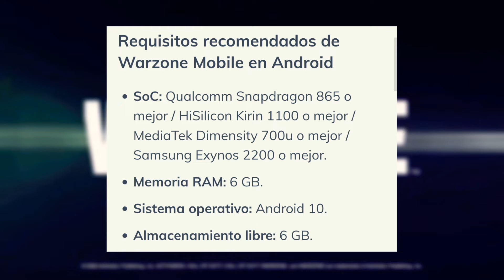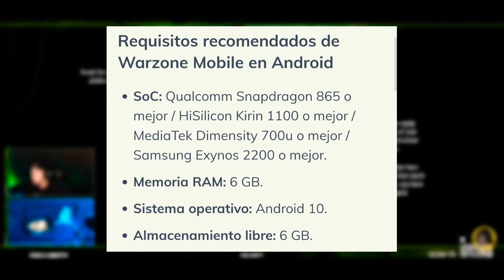WARZONE MOBILE ¡REQUISITOS NECESARIOS y PRE REGISTRO en iOS! PRÓXIMAMENTE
GRUPOS DE FILTRACIONES DE WHATSAPP!!